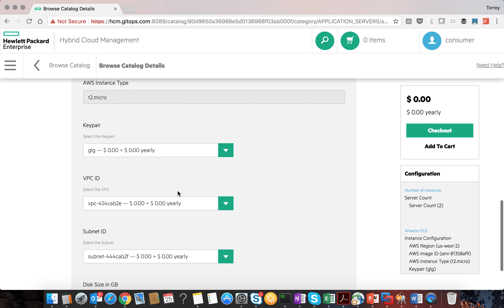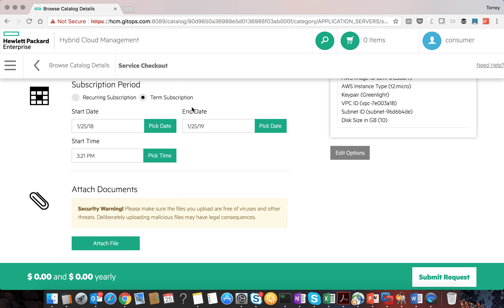hcm demo order ec2 instance